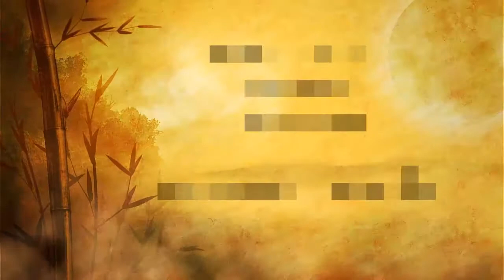League of Legends LoL Latinoamerica Mexico Te gustaría verlo y jugar conmigo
Banda su opinión es lo más importante, Voten, dejen en sus comentarios si les gustaría que subiera este juego a mi canal, si o no? si si además de coment dejen un Like, también si ya son jugadores díganmelo para agregarlos y jugar juntos y de paso que me enseñen a jugar XD, saludos!!!